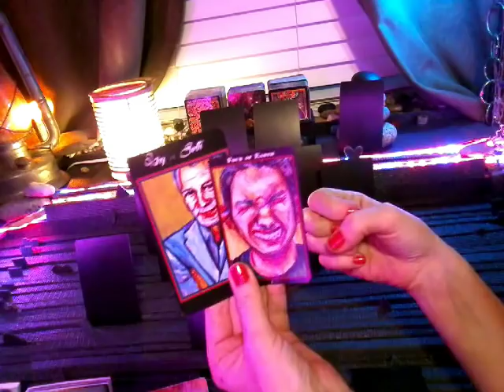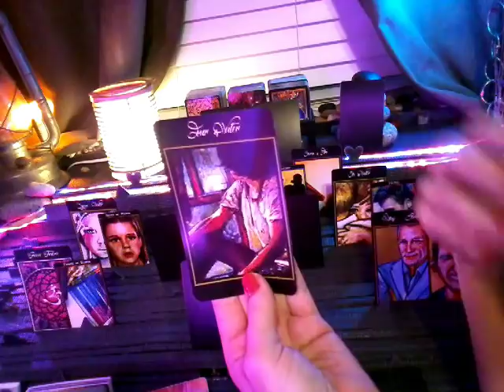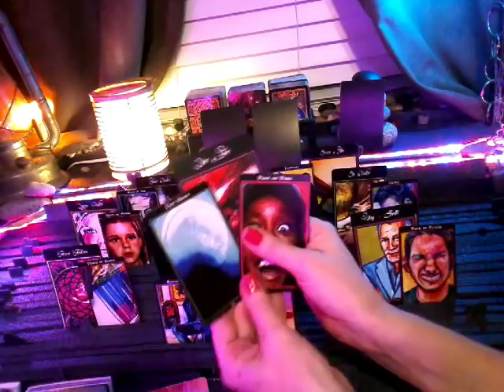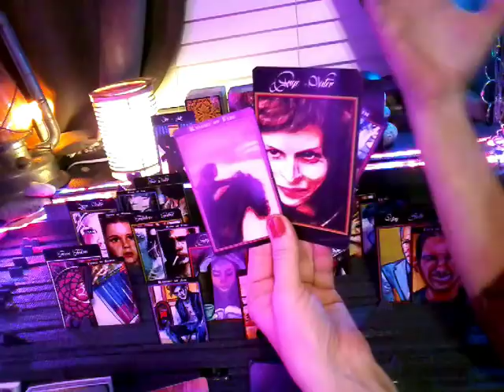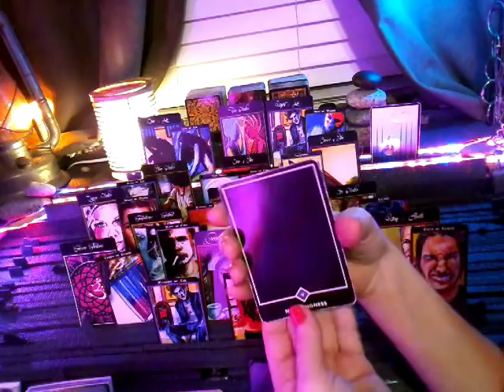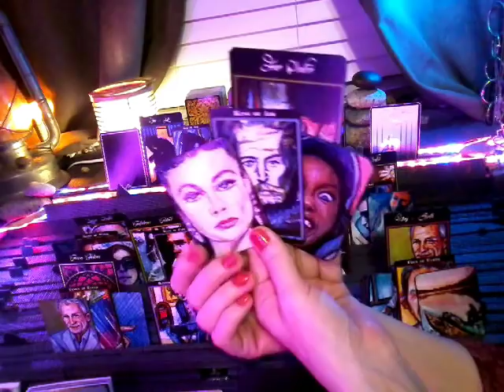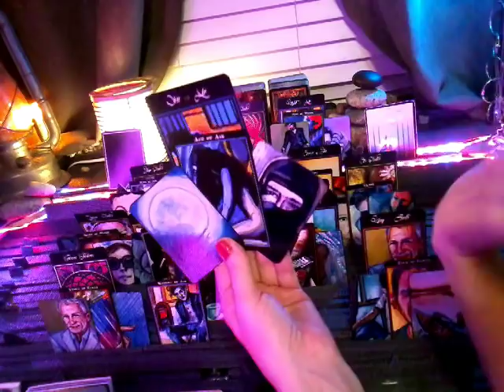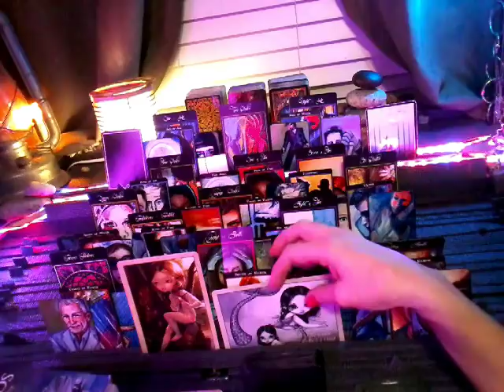nfgctarot ~ 11:11 Twin flame ~ EXT TF APRIL 28- May 5 SPIRITUAL UNION